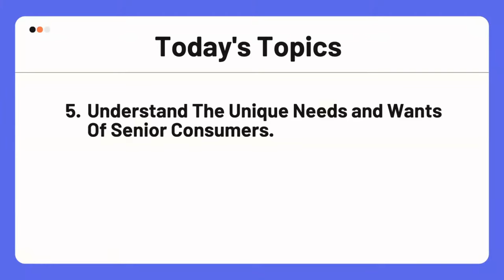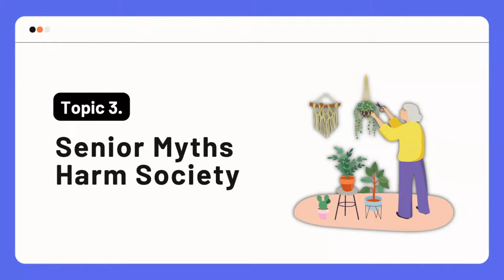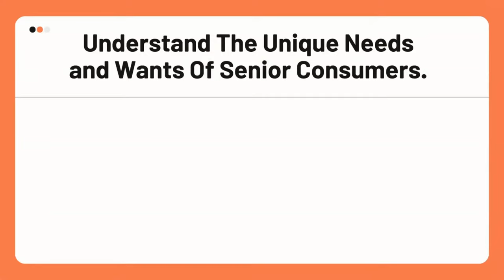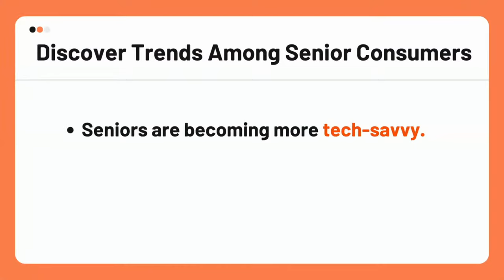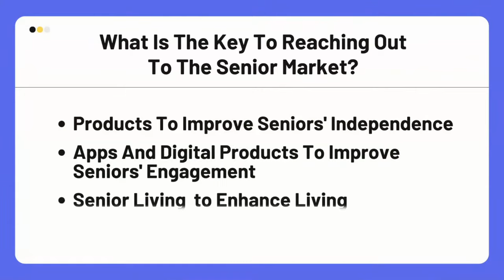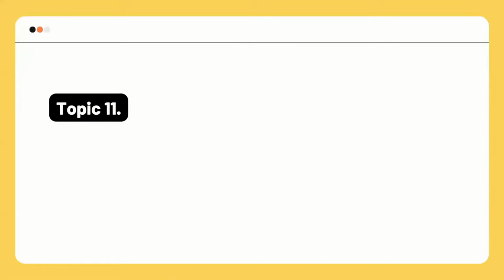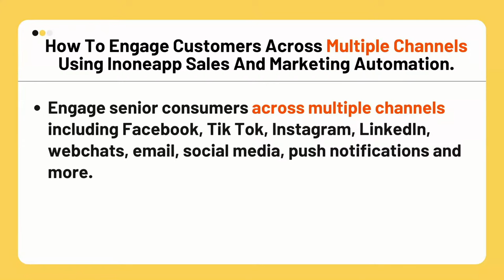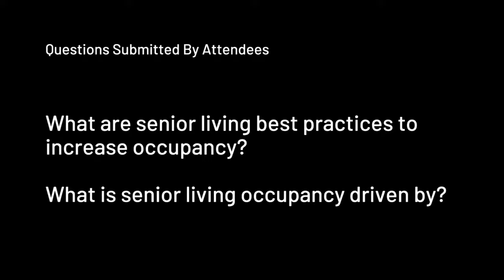Marketing to seniors: 10 tips that will help your success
As the population ages, seniors are increasingly becoming a target market for businesses. If you're interested in marketing to seniors, then you need to know about the special needs of this population. In this video, we'll share 10 tips that will help you reach seniors successfully.

From content marketing to SMS marketing to lead generation, these tips will help you connect with seniors and convert them into customers. With effective marketing to seniors, you'll be on your way to achieving success in the aging market!

If you're looking to market to seniors, then you've come to the right place! In this video, I'm going to share with you 10 tips for marketing to seniors that will help you succeed.

From targeting seniors with special marketing campaigns to creating age-appropriate content, these tips will help you connect with seniors and turn them into your most loyal customers! Don't wait - start marketing to seniors today!

When it comes to seniors, one size does not fit all.

That's why it's important to understand the unique needs and wants of this group of consumers.

They're not all the same, and they don't all want the same things.

However, there are some general characteristics that many seniors share.

For example, they're often tech-savvy, health-conscious, and social.

They also want products and services that are convenient, affordable, and easy to use.

Discover trends among senior consumers and find out what they're looking for before they buy.

The key is to listen to seniors and understand what they want. If you do that, you'll be able to successfully market to them now and in the future.

Join me for this value-packed live event, where I will discuss the following topics:

10 THINGS YOU NEED TO KNOW TO SUCCESSFULLY MARKET TO SENIORS

 Characteristics Of Seniors And How To Market To Them.
 What Are Some Common Myths About Seniors?
 What Are Seniors Concerned About? What Keeps Them Up At Night?
 Understand The Unique Needs And Wants Of Senior Consumers.
 Why It's Important To Listen To Seniors When It Comes To Products And Services.
 Discover Trends Among Senior Consumers, Including Tech-savvy, Health-conscious, And Social.
 What Do Seniors Look For Before They Buy?
 What Is The Key To Reaching The Senior Market
 Products that Improve Seniors' Independence.
 How Marketing Will Change In The Future To Better Serve Seniors.